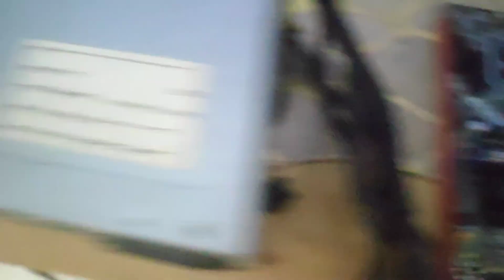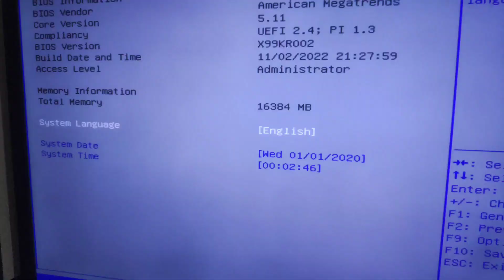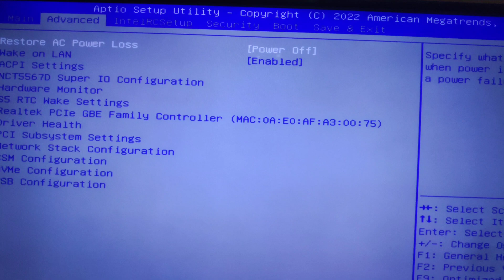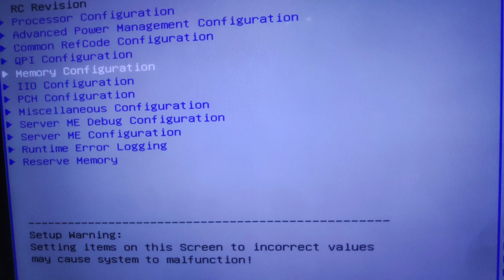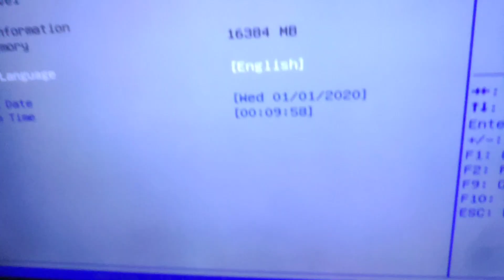MOUGOL X99 Assemble & Overclock RAM/CPU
Note:
it have Re-Size BAR Support, go to Advance then PCI Subsystem Settings, you will find it there.

Code: 【IFPNEZE】

Code: 【IFPGNXX】

Code: 【IFPNMG0】

08/01/2024 00:00 PT ~ 10/31/2024 00:00 PT

MOUGOL X99 Gaming Motherboard Set with Intel Xeon E5 2680 V3 CPU & Dual Channel DDR4 8Gx2 2133MHz ECC RAM